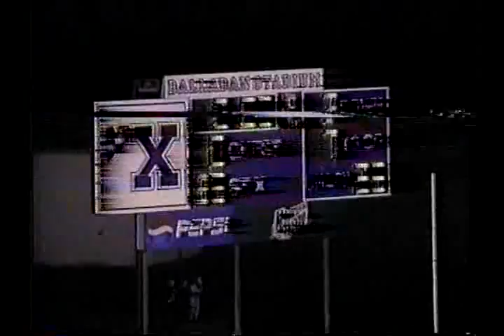voh700113 oh st xavier unk western hills unk 2000 fb VOB 01